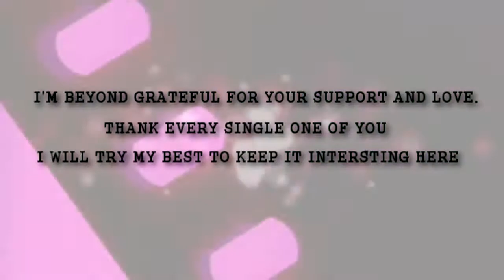1000 subscribers | thank you ♥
I just really want to make something
Gosh this is bad :D But I really had a bad mood and then I saw the number and I was so freaking happy so I made this little trash :D Hope you will enjoy it , as I enjoy your every visit on this chanell :D Love youuu ♥ Alli
PS: This song is the best right? :D